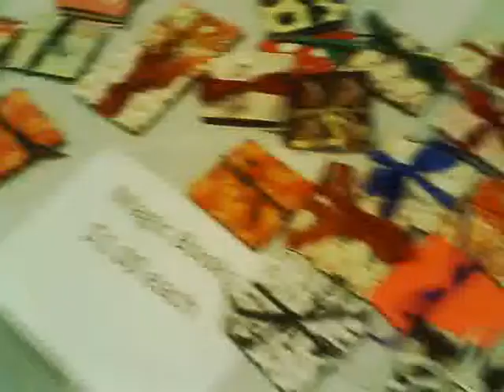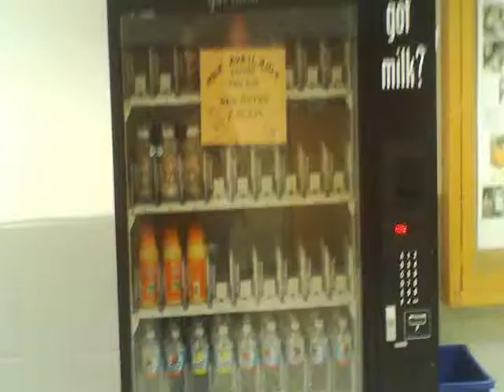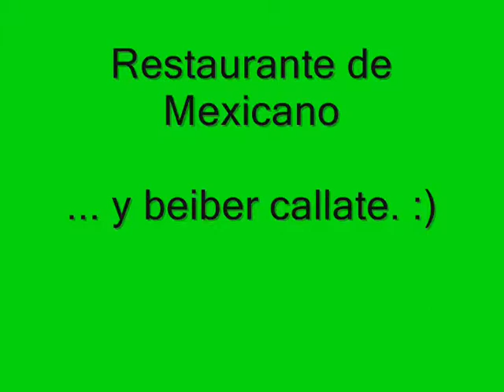Global Fest 2012 (Sullivan)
Global Fest happens once a year, normally a weekend in march.  Its a Huge cultural festival located at the Bloomington/Normal school.  They offer several types of teaching including different languages, different games, and different dances you can pick up on.  :)